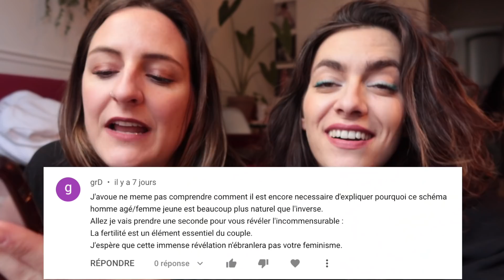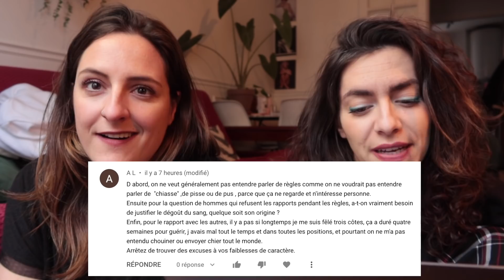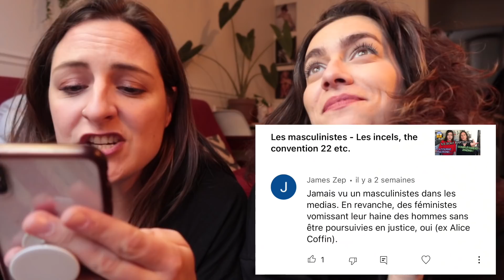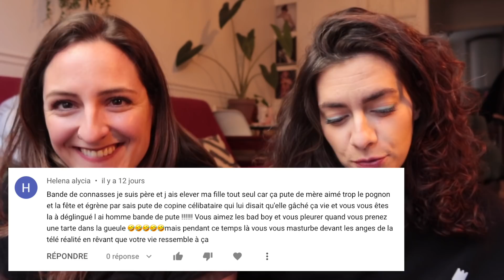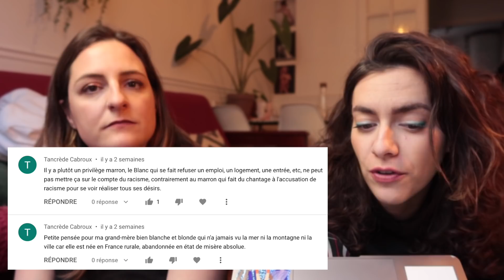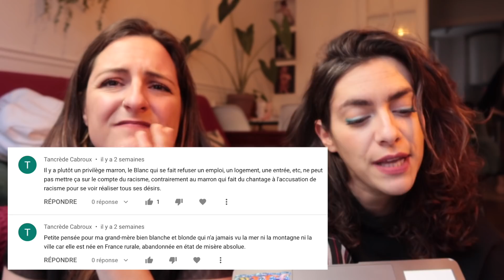On réponds aux commentaires des haters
ça faisait longtemps... :)